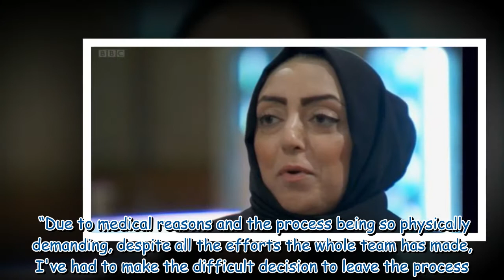The Apprentice's Navid Sole hits out at co star over firing 'Thrown under the bus'